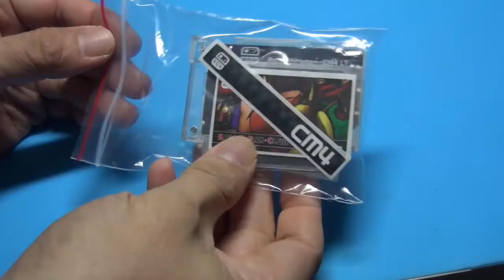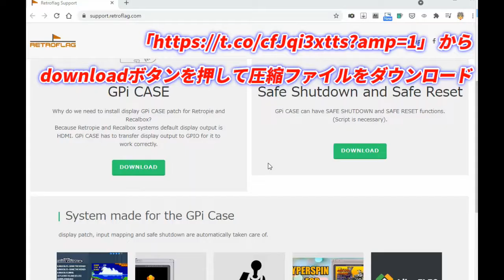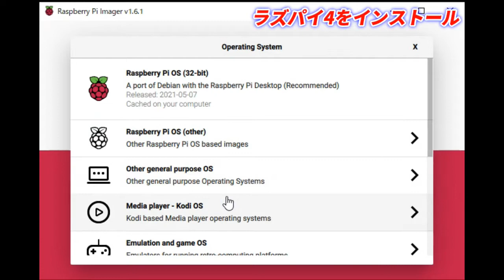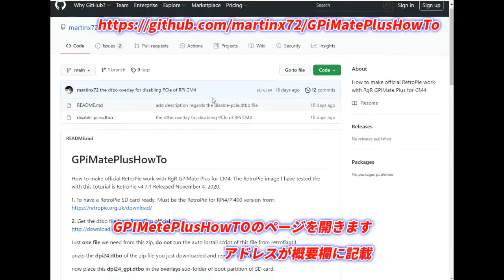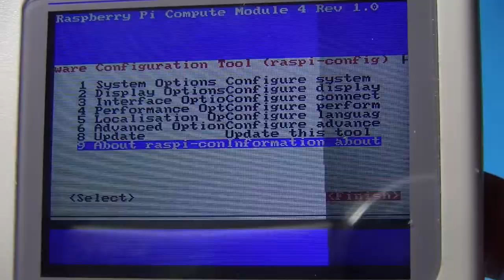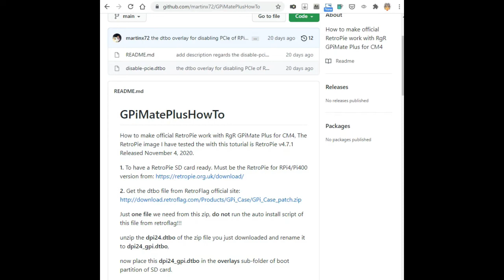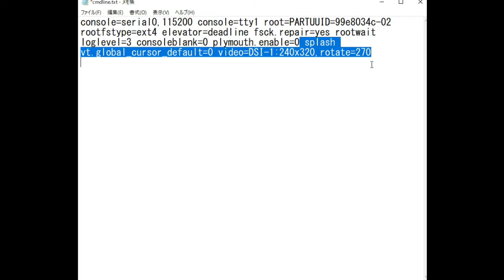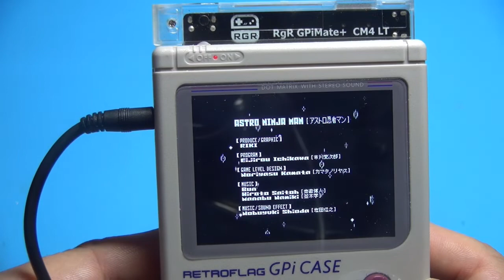GPI CASEをGPiMate Plus CM4で性能アップ!!動するまでの作業解説動画！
GPICASEは力のないラズパイZEROでしたが今回パワーアップさせるGPiMate Plus CM4を使ってラズパイ4相当にアップさせてみました。動作させるためには事前準備が必要なので今回は動作させるまでの作業を動画にしてみました。

RaspberryPi Compute Module4

上の2つが必要になります。

やり方
①
レトロフラッグのHPからGpicaseのパッチファイルをダウンロードして解凍します。
ダウンロードしたzipファイルのdpi24.dtboを解凍し、名前をdpi24_gpi.dtboに変更します。

②microSDにRPi4 / Pi400バージョンのRPi4 / Pi400バージョンのRetroPieをインストール

③RetroPieのマイクロsdをパソコンに入れ、Bootドライブにある
overlaysフォルダに先ほど名前を変更したdpi24_gpi.dtboを入れます。

③Bootドライブにあるconfig.txtにしたの文字を追加します。
ここから下
# default CEC name
cec_osd_name=gpimateplus
avoid_safe_mode=1
# Set the bootloader delay to 0 seconds. The default is 1s if not specified.
boot_delay=0
# Disable on-board PCIe
dtoverlay=disable-pcie
# Disable on-board bluetooth
dtoverlay=disable-bt
# Disable on-board Wifi
dtoverlay=disable-wifi
dtoverlay=sdtweak,overclock_50=100
# enable USB for CM4
dtoverlay=dwc2,dr_mode=host
enable AUDIO
disable_audio_dither=1
dtoverlay=audremap,pins_18_19
audio_pwm_mode=2
hdmi_ignore_hotplug=1
hdmi_ignore_edid=0xa5000080
hdmi_edid_file=1
dtoverlay=dpi24_gpi
overscan_left=0
overscan_right=0
overscan_top=0
overscan_bottom=0
enable_dpi_lcd=1
display_default_lcd=1
dpi_group=2
dpi_mode=87
dpi_output_format=0x6016
hdmi_timings=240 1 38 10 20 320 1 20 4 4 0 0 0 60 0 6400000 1
disable_pvt=1
config.txtに上の文字を追加します。

④GPIケースのマイクロSDをセットして電源を入れます
キー設定を行います、設定画面でラズパイコンフィグでSSHをオンにします。
※画面が横を向いたままでやりにくいですががそのまま作業をします。
USB端子にLANアダプターをつないでネットに接続します。
USBのLANアダプターは各自でご用意ください。

⑤PCからラズパイのフォルダを参照します
configs/all/autostart.shのファイルに下記の文字を上書きします
下の文字をautostart.shに上書きして保存します。
emulationstation --screenrotate 1 --screensize 320 240

⑥configs/all/retroarch.cfgにしたの文字を追加します
下の文字をretroarch.cfgに追加します
to rotate screen
screen_orientation = "3"
video_allow_rotate = "true"
video_rotation = "3"
video_fullscreen_x = "240"
video_fullscreen_y = "320"
optional for right ratio, my personal favor, might not be all acceptable for everyone
aspect_ratio_index = "21"
video_scale_integer = "true"
video_aspect_ratio = "1.0000"

⑦マイクロsdをもう一度PCに入れます
boot/cmdline.txtにしたの文字を追加します

splash vt.global_cursor_default=0 video=DSI-1:240x320,rotate=270
※勝手に改行しない文字の最後に半角をあけて追加する。1行で入力するように

これで正常に表示されるようになります。
あとはアップデートやエミュの追加やロムの追加をおこないましょう。